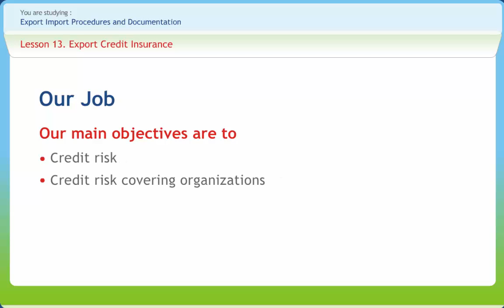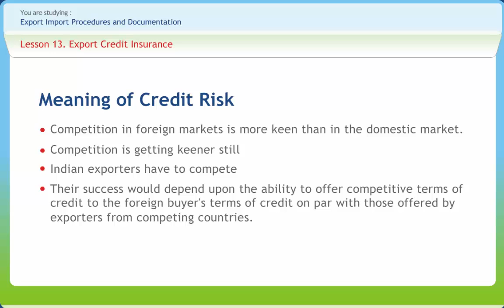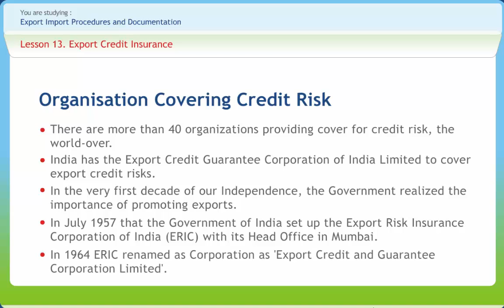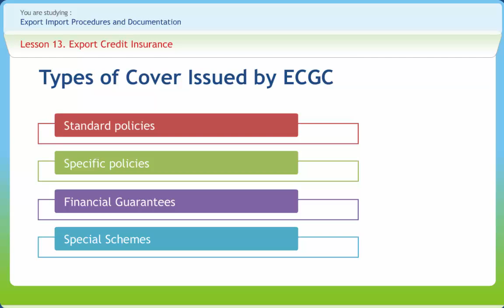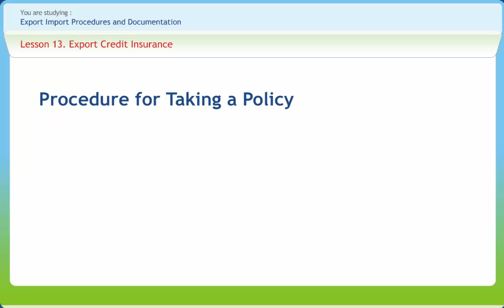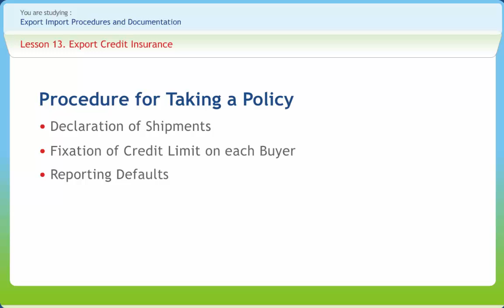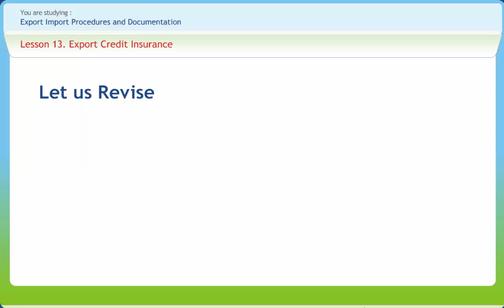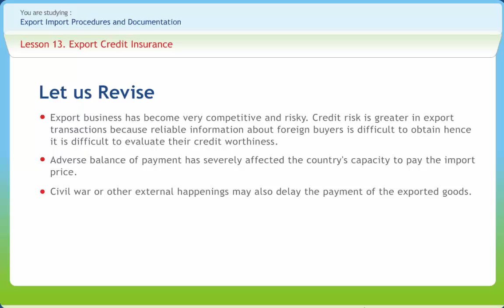Export Import Procedures and Documentation 13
In the ever-changing world of complex international rules, laws, and regulations, even seasoned export/import professionals may find themselves in unfamiliar situations. This course-ware tries to give the user a clear view of the entire process, documents, and ready-to-use forms—Export/Import Procedures and Documentation and including checklists, questionnaires, and a glossary of international trading terms. The content of the course-ware follows the following structure

1.Introduction and Regulatory Framework of Export-Import
2.Exchange Control Regulation and Facilities Concerning Export
3.Registration of Exporters
4.Institutes Related to Export Promotion Assistance
5.EDI Registration
6.Terms of Payment
7.Export Sales Contract
8.Terms of Shipment
9.Export Documentation
10.Processing of an Export Order
11.Export Finance and Document Submission to the Bank
12.Cargo Insurance
13.Export Credit Insurance
14.Pre-shipment Inspection
15.Custom Clearance of Export Cargo
16.Total Import Procedure and Documentation
17.Export Assistance in India